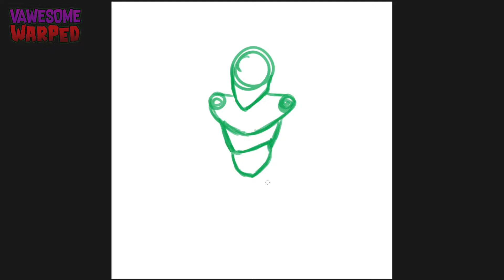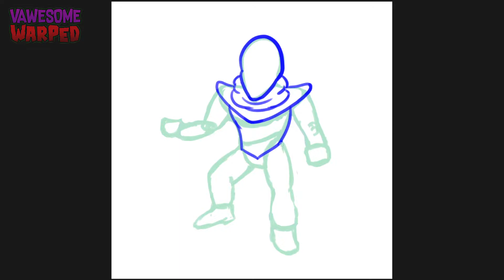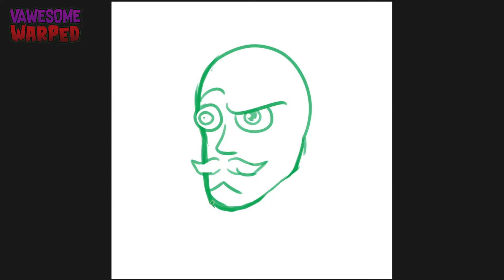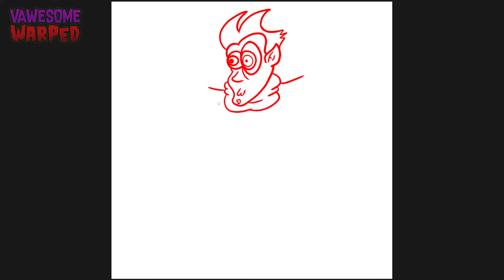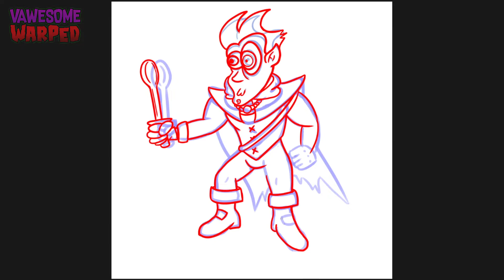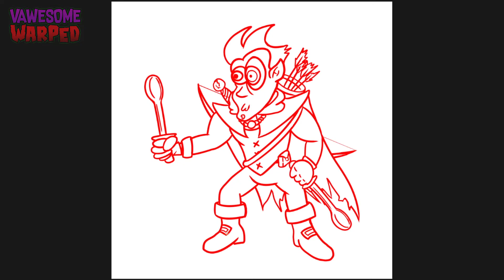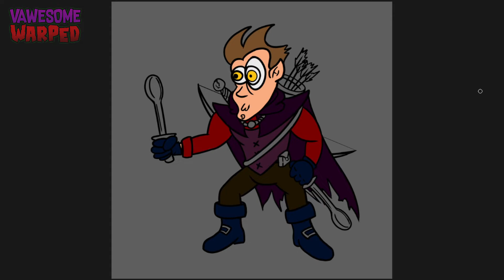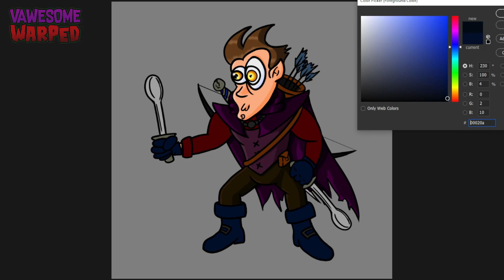Rogue Halfling D&D Character Speed Draw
Starting up my second ever D&D campaign tomorrow using Roll20 and after filling out my character sheet I couldn't resist drawing Scudamor Chubb. He's a tad loony, but aren't we all! Haven't done a speed draw on the channel to my knowledge and I figure, why the hell not? Enjoy the struggles of an artist doing his best not to zoom in and ruin the composition for recording whilst trying to add details 😅

If you liked this kind of vid, let me know and I may just do more. I enjoy doing new things and I draw a hell of a lot!

MUSIC
NYOR - Speed Up